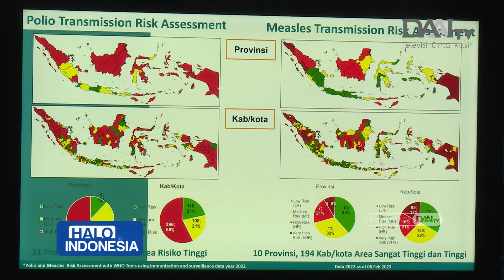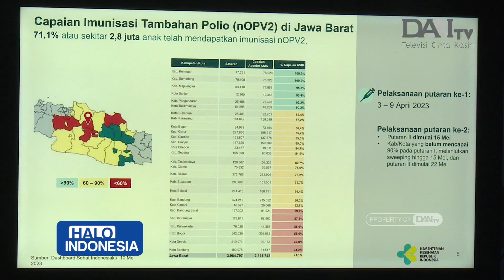Pemerintah Ungkap Imunisasi Nasional Rendah